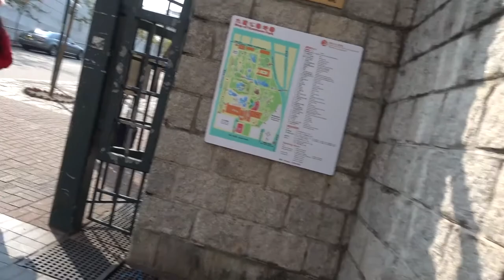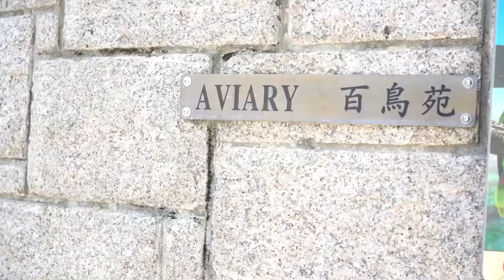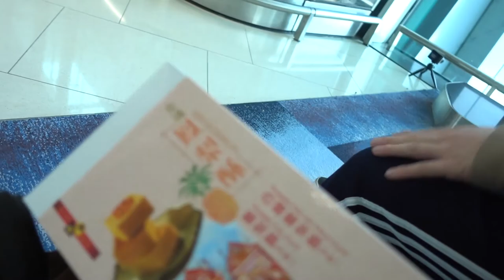matsu、太極拳をローカル民から学ぶ⁈|HongKongVlog4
香港旅行最終日です。
この日も自分に甘く少し寝坊をしてしまいました…
しかし、そんなことは想定内。予定通り九龍公園へ行ってきました。九龍公園は大都会のオアシスとも言われており、香港の大都会の中にある自然はとても心が安らぎ地元の人たちでもあふれていました。
今回は、そんな慌しくも心安らぐそんな動画になっています。